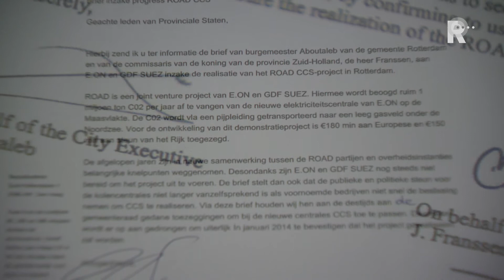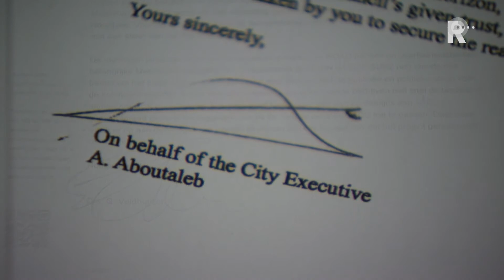Rijnmond Actueel 2014 - aflevering 18-09-2014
Deze maand werkt RTV Rijnmond samen met 1Vandaag (AVROTROS). Verslaggever Justus Cooiman is gekoppeld aan 1Vandaag-verslaggever Maaike Kempes. Samen maken ze meerdere nieuws - en achtergrondverhalen die op TV Rijnmond en bij EenVandaag worden uitgezonden. Het doel is om regionale journalistiek landelijk meer bekendheid te geven. Het eerste resultaat is aanstaande donderdag te zien, het tweede verhaal volgt volgende week woensdag. Het afgelopen jaar werd er al meerdere keren samengewerkt met het regionale opiniepanel van 1Vandaag. De reportages zijn op TV Rijnmond te zien in het 'zevenminutenblok' direct na het nieuws. Ook op radio en internet zal er aandacht zijn voor het onderwerp.